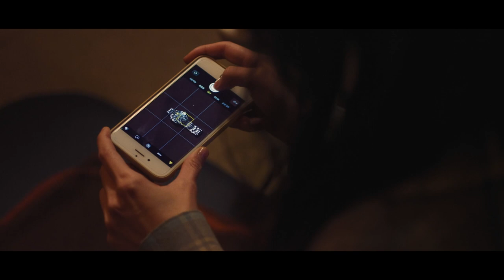[한국영화아카데미 37기 졸업영화제 ‘37관’] 섹션C 예고편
[서울]
일정 2021.3.6(토)~7(일)
장소 CGV 압구정 아트하우스

[부산]
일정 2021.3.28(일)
장소 부산 영화의 전당 시네마 테크